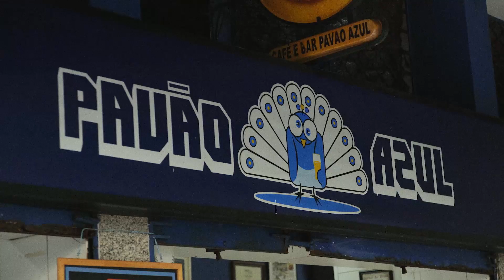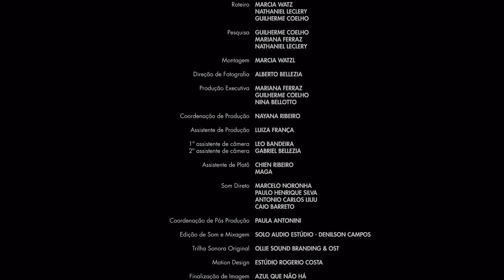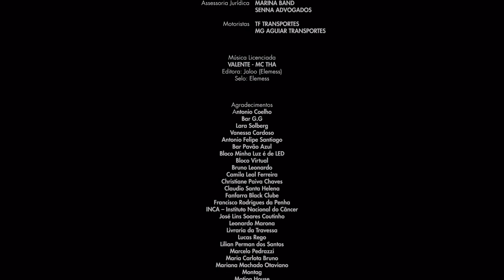Luz Acesa (2020) | Documentário sobre recuperação de alcoolismo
O documentário “Luz Acesa” mostra a realidade de cinco personagens em recuperação do álcool e outras substâncias. A partir de diferentes narrativas, é possível retratar a diversidade e contradições das experiências desses personagens, além de expor um problema urgente e relevante em nossa sociedade.

FICHA TÉCNICA
Direção: Guilherme Coelho
Roteiro: Marcia Watzl, Nathaniel Leclery, Guilherme Coelho
Pesquisa: Guilherme Coelho, Mariana Ferraz, Nathaniel Leclery
Montagem: Marcia Watzl
Produção Executiva: Mariana Ferraz, Guilherme Coelho, Nina Bellotto
Coordenação de Produção: Nayana Ribeiro
Assistente de Produção: Luiza França
Direção de Fotografia: Alberto Bellezia
1º assistente de câmera: Léo Bandeira
2º assistente de câmera: Gabriel Bellezia
Assistente de Platô: Chien Ribeiro, Magalhães
Som Direto: Marcelo Noronha, Paulo Henrique Silva, Antonio Carlos Liliu, Caio Barreto
Coordenação de Pós Produção: Paula Antonini
Edição de Som e Mixagem: Solo Audio Estúdio - Denilson Campos
Trilha Sonora Original: Ollie Sound Branding & OST
Motion Design: Estúdio Rogerio Costa
Finalização de Imagem: Azul Que Não Há - Colorista - Tomás Magariños
Assistente de Edição: Pedro Mundim, Bruno Vouzella
Decupagem e Assistente Pesquisa: Vinicius Spanghero
Estagiário: João Jabur
Financeiro e Controladoria: Daniela Sabat e Fernando Jr.
Equipe Matizar: Marcelo Silva Santos, Vilma Regina
Assessoria Jurídica: Marina Band - Senna Advogados
Assessoria de Imprensa: Factoria Comunicação
Motoristas: TF Transportes - MG Aguiar Transportes

FESTIVAIS
- Mostra de Cinema de São Paulo 2020
- Festival do Rio 2021